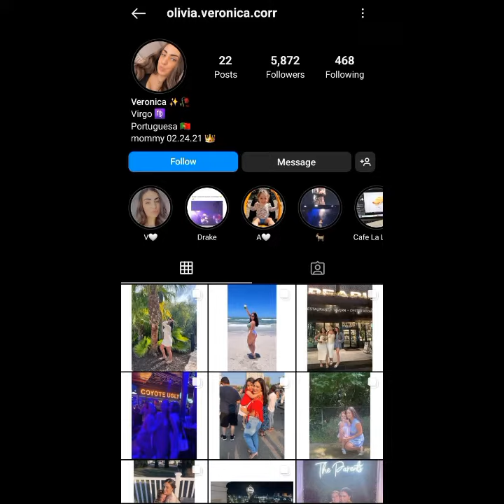Woman Who Threw Her 36G Cup Bra At Drake Has Been Found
olivia veronica correia